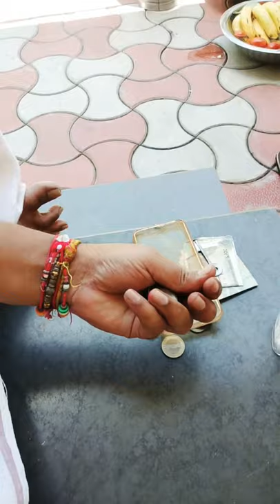June 17, 2020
How to Sanitization of Vegetables & other articles
भाजीपाला व इतर वस्तूंचे निर्जंतुकीकरण कसे करावे
सब्जी और फलोंका निर्जंतुकीकरण कैसे करें